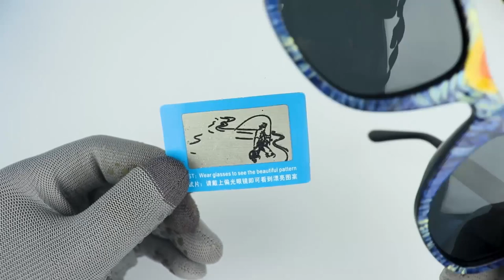Starry Night Hand-Painted Wayfarer Sunglasses: Where Art Meets Classic Style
Indulge in the timeless allure of our Starry Night Hand-Painted Wayfarer Sunglasses, where iconic style meets artistic expression. Inspired by the renowned masterpiece 'The Starry Night,' these sunglasses combine the classic wayfarer frame with captivating hand-painted artwork. Admire the meticulous brushstrokes that bring Van Gogh's masterpiece to life on each frame, infusing your style with artistic elegance. Experience enhanced visual clarity and comfort with polarized lenses that reduce glare and provide exceptional vision. With UV400 protection, your eyes are shielded from harmful sun rays, ensuring both style and eye safety. Immerse yourself in the allure of these sunglasses through a captivating 360-degree view, revealing every intricate detail. Let the Starry Night Wayfarers elevate your style to new artistic heights.